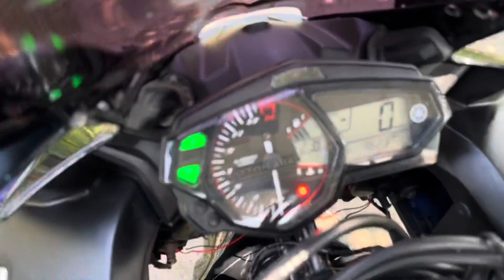YAMAHA R25 2018 PAKET GANTENG MAKSIMAL🔥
Langsung ditonton aja videonya sampai habis🔥

TRIBUANA MOTOSPORT
Jl. Mabes 2 No. 1A, RT008 RW05, Kel. Jatimurni, Kec. Pondok Melati, Kota Bekasi (Dekat Mabes TNI)